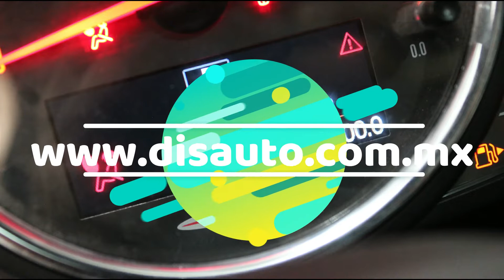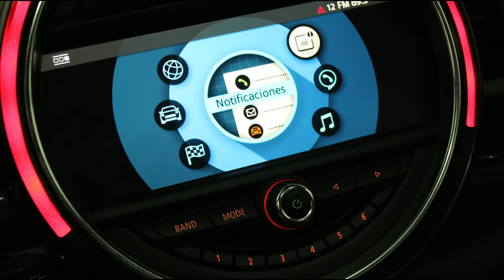DISAUTO | 2020 MINI COOPER S CLUBMAN JOHN COOPER WORKS EDICION CAMINANDO OK SOLO 1,000 KIL HERMOSO.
𝗗𝗼𝗻𝗱𝗲 𝗖𝗼𝗺𝗽𝗿𝗮𝗻 𝗹𝗼𝘀 𝗖𝗮𝗺𝗽𝗲𝗼𝗻𝗲𝘀 🏆👇

🏁 𝗘𝗦𝗣𝗘𝗖𝗧𝗔𝗖𝗨𝗟𝗔𝗥 𝗠𝗜𝗡𝗜 𝗖𝗢𝗢𝗣𝗘𝗥 𝗦 𝗖𝗟𝗨𝗕𝗠𝗔𝗡 𝗝𝗛𝗢𝗡 𝗖𝗢𝗢𝗣𝗘𝗥 𝗪𝗢𝗥𝗞𝗦 𝟮𝟬𝟮𝟬 🔥

🎯  𝗦𝗼𝗹𝗼 𝟭,𝟬𝟬𝟬 𝗞𝗶𝗹 | 𝗚𝗽𝘀 | 𝗛𝗮𝗿𝗺𝗮𝗻 𝗞𝗮𝗿𝗱𝗼𝗻 | 𝗣𝗶𝗲𝗹 𝗕𝗹𝗮𝗻𝗰𝗮 | 𝗛𝗲𝗿𝗺𝗼𝘀𝗼 .

𝗠𝗮𝘀 𝗜𝗻𝗳𝗼𝗿𝗺𝗮𝗰𝗶𝗼́𝗻:

🔵 MARCA: BMW | MINI

🔵 TIPO:     CLUBMAN S JHON COOPER WORKS EDICION GPS HK

🔵 MODELO: 2020

🔵 TENENCIAS : NO APLICA

🔵 PRECIO: $ 338,900.00 SUPER, SUPER PRECIO !!

📣   𝗗𝗘𝗦𝗖𝗥𝗜𝗣𝗖𝗜𝗢𝗡 :

ESPECTACULAR, PODEROSO, EXCLUSIVO, EQUIPADO, VERSATIL, ELEGANTE, EFICIENTE, Y SUPER COMERCIAL MINI COOPER CLUBMAN S EDICION JHON COOPER WORKS TURBO ALL4 2020; VALOR COMERCIAL DE MAS DE $750,000.00, UNIDAD ARRANCANDO Y CAMINANDO PERFECTAMENTE CON SOLO 1,000 KILOMETROS SI * 1,000 *, SOBRE SUS 4 RUEDAS, SISTEMA DE NAVEGACION GPS, SONIDO PREMIUM HARMAN KARDON, QUEMACOCOS PANORAMICO, HERMOSAS VESTIDURAS DE PIEL EDICION JCW DIAMANTE, CONTROLES AL VOLANTE, PALETAS DE CAMBIOS, EXCLUSIVA TRACCION ALL4, ENCENDIDO Y APERTURA SATELITAL, MANUALES Y GARANTIA DE PLANTA, CLIMATRONIC, ILUMINACION LED PERSONALIZABLE, ESPECTACULAR UNIDAD, MINIMO DAÑO EN PARTE FRONTAL SUPER LEVE, BUENISIMO, RINES DE ALUMINIO HERMOSOS EXCLUSIVOS JCW, ESTAMOS A SUS ORDENES ANTE CUALQUIER DUDA, QUE NO SE LO GANEN, LO ESPERAMOS.

✅ 🕵🏻♀️ Contamos con Inventarios de ingreso y egreso de
unidades